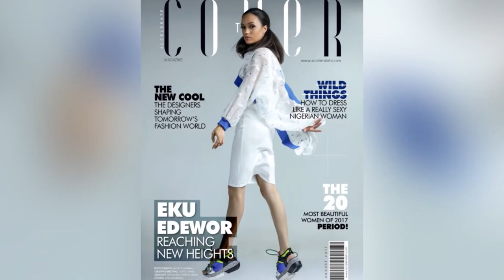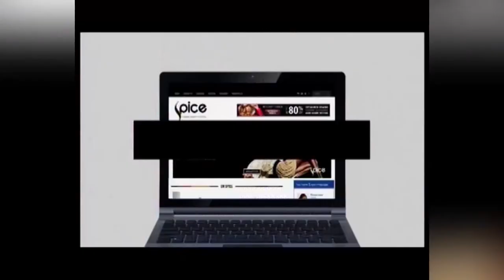Chy Leona's interview, Jay-Z's moonlight hidden messages, John Boyega on GQ and more | Fashion 360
Chy Leona's interview, Eku Edewor, Jay-Z's moonlight hidden messages, John Boyega on GQ and more | Fashion 360.